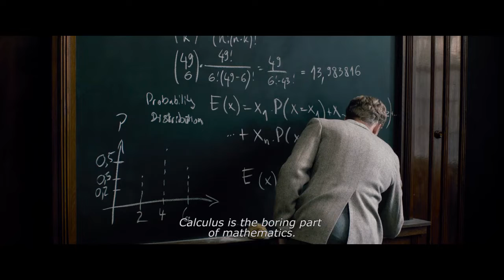Adventures of a Mathematician. trailer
The warmhearted story of Polish immigrant and mathematician Stan Ulam, who moved to the U.S. in the 1930s. Stan deals with the difficult losses of family and friends all while helping to create the hydrogen bomb and the first computer.

Drama/Autobiography • United States • 2020
Director and Writer: Thor Klein
© DRAGONFLY FILMS GmbH – MIRROR PRODUCTIONS - SHIPSBOY – ZISCHLERMANN FILMPRODUKTION GmbH – ERFTTAL FILM UND FERNSEHPRODUKTION GmbH & CO. KG